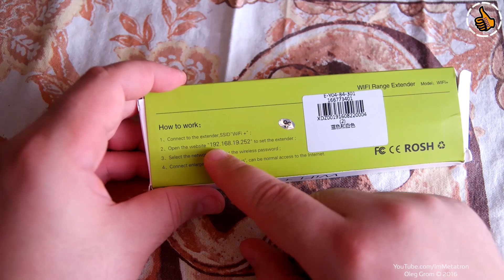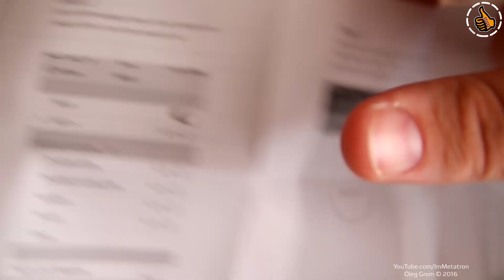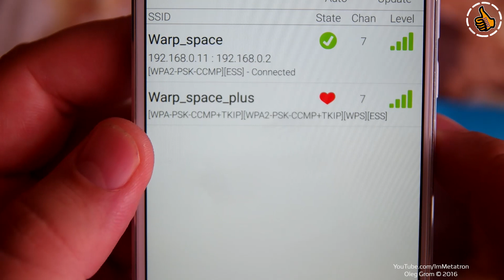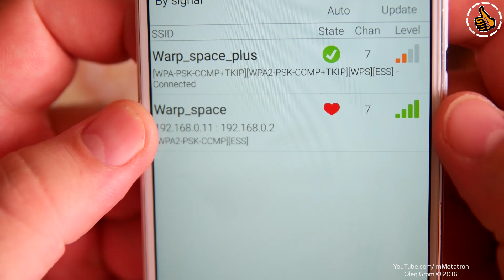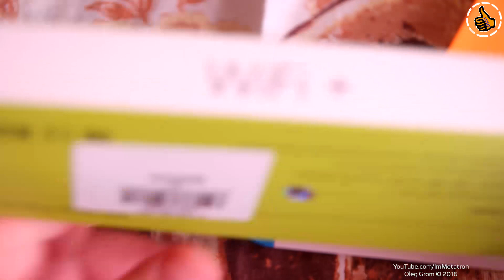Увеличиваем зону покрытия Wi-Fi дома - USB Repeater 2.4GHz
Wi-Fi роутер приличного качества и сборки. Хорошо усиливает сигнал. Настройка занимает 20 секунд. Работает без проблем.
Поставил в соседней комнате, чтобы через две стены пробивал сигнал. Получил уверенный прием по всему дому. Скорость не режет, во всяком случае у меня.

- Краткие ТТХ:
- Потребление: ~120-140мА
- Питание от: USB
- 2.4GHz WiFi, offers a more stable WiFi signal for you to enjoy higher quality video experience.
- Working with certified IEEE 802.11 b / g / n wireless LAN devices, expand your wireless coverage.
- Can easily be bent to 180 degrees which can fit your different requirement.
- Internal antenna extends the range of your WLAN network easily.
- With 3 LED signal indicators, you can know its working condition clearly.

На вопросы отвечаю исключительно в рамках специальных тем в моей группе ВК
Там всё написано следуйте инструкции.

ПОДАРКИ Автору.
Но если желание по настоящему сильно то: Яндекс Деньги: 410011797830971 | Webmoney: R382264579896 или Z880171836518